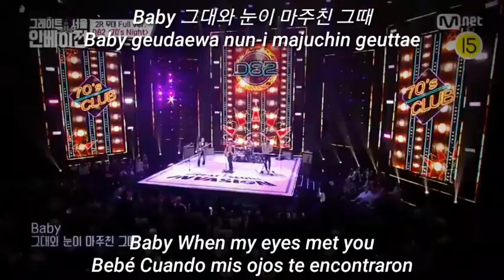D82 - 70's Night[Sub Español/Eng/Rom/Han]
D82 - 70's Night[Sub Español/Lyrics Eng/Romanization/Hangul]

D82 - 70's Night